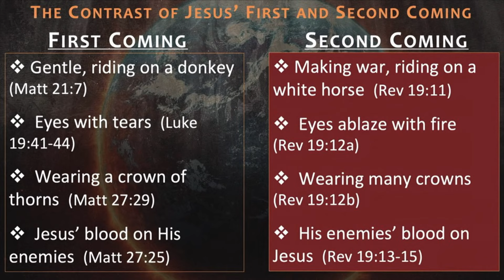2024.06.30 PM - The King is Coming - Greg Powell